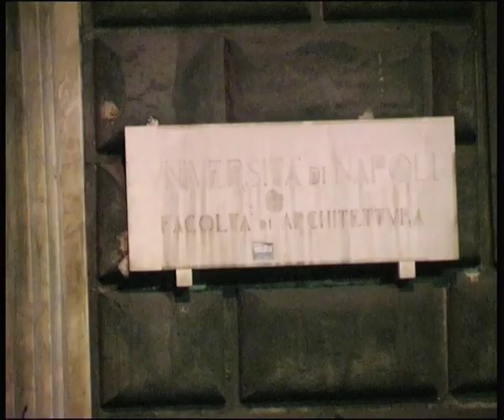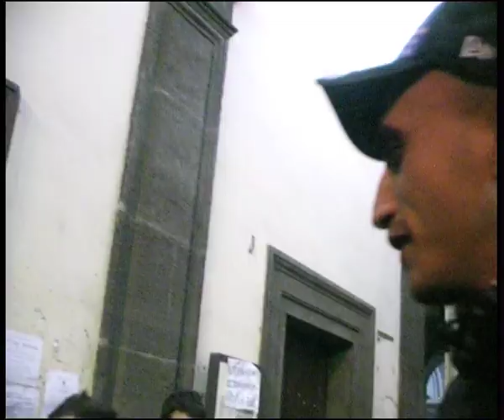Facoltà di ribellarsi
Architettura Preoccupata